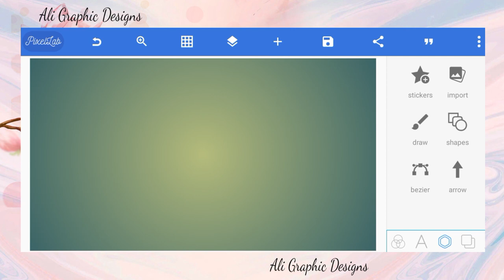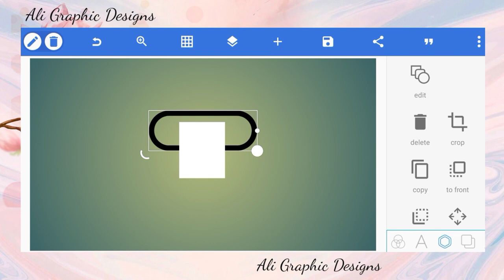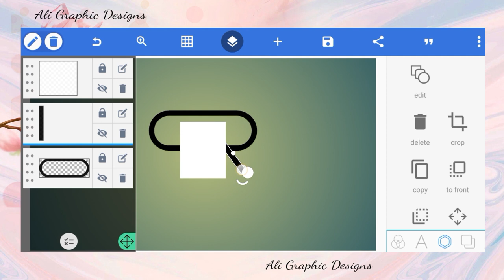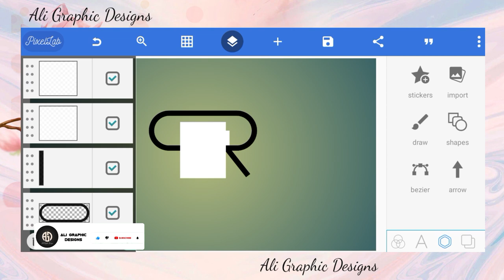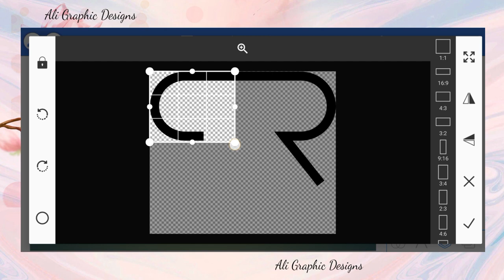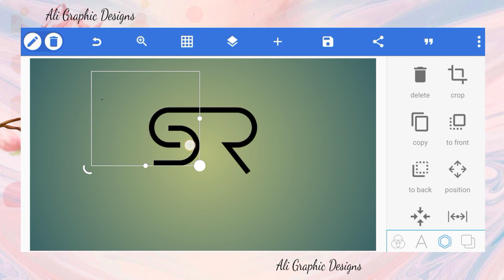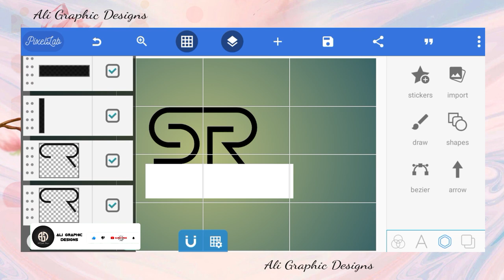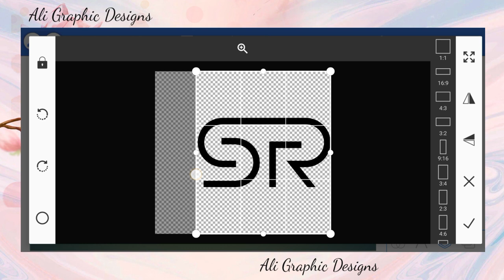Text Logo in Pixellab | SR Logo Design Pixellab | Vector Graphics | Pixellab Tutorial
Welcome to Ali Graphic Designs

Ali Graphic Designs is a mobile graphic design channel that teaches/upload tutorials on how to fully use pixellab to make various designs on your android smartphone.

• How to design logos (monogram logos, illustration logos, initial logos, pictorial logos, etc.) using pixellab.

• How to design a flyer in pixellab.

• How to make illustration drawings in pixellab.

• How to create Typography designs and Text effects in pixellab.

• How to make thumbnail for your channel in pixellab.

• How to poster for advertisement in pixellab.

• How to make brochure in pixellab etc. and much more

how to make gaming logo text in pixel lab
how to make free fire gaming logo in pixellab
how to make neon glowing text logo in pixellab
how to make gaming text logo
how to make text logo on pixellab
logo design pixellab
pixellab tutorial
logo pixellab
s logo
pixellab
This is How to make your Photos POP in Photoshop!
Christian Möhrle - The Phlog Photography
CARA BUAT EFEK CC ULTRA HD 4K DI CAPCUT
beziers
Info Tube
HelplinE BD
How To Scan And Print | How To Scan And Email | Himel Educational Point
Kinemaster video editing | Youtube ke liye video kaise edit kare | Kinemaster se video kaise banaen
3d logo design illustrator
Intuitive Designs
Sonuji Technical
How To In 5 Minutes
Trending Raindrop Lyrics Video Editing | Vn Video Editor | Rain Drop Black Screen Effect | Template
MR. ARINDAM
MaxpoinT Hridoy
Banglavision DRAMA
G Series Bangla Natok
Dansky
13 Advanced Logo Design Techniques YOU NEED TO KNOW!
DecodingYT
nasa simulator
SpaceX Starship Destruction & Awe-Inspiring Progress on the Path to Flight, Chandrayaan-3, Zhuque-2
This Week in Spaceflight: India Crew Vehicle Test, NASA Budget Crisis, Another Blue Origin Patent
NASAspaceflight
Booster 9 Rolled Out and Lifted onto the Launch Mount | SpaceX Boca Chica
Starbase Update: Starships & Boosters Rolling! Testing Ramps Up!
I Found the Most Rare Car (Nissan GT-R) - Car for Sale Simulator 2023 Gameplay #7
EYstreem
Minecraft, but there's ELEMENTAL Hearts...
35 Rarest Minecraft Items!
Mallow
BeckBroPlays
Upgrading NOOB to GOD TANK in ROBLOX!
IS THIS WHAT DINOSAURS SOUND LIKE THIS?
yovoyi uz
Mika Serur
CRIANDO MEU NOVO LOGO DO ZERO (paleta de cores, tigografia, processo criativo)
Mika Serur
desain logo pixellab